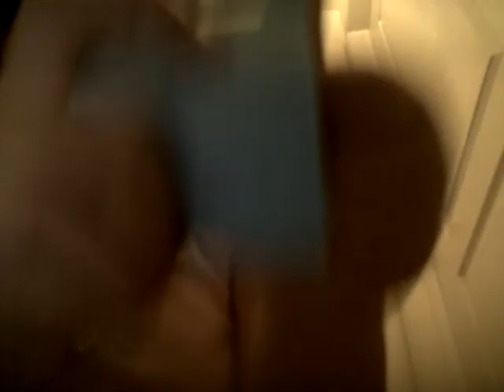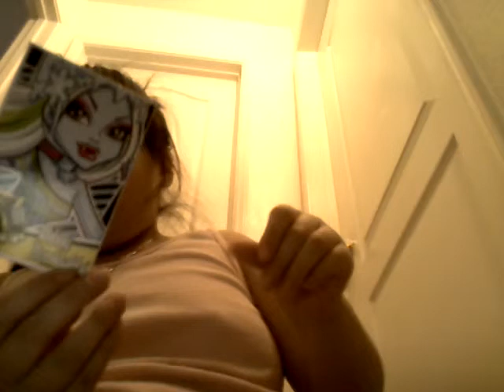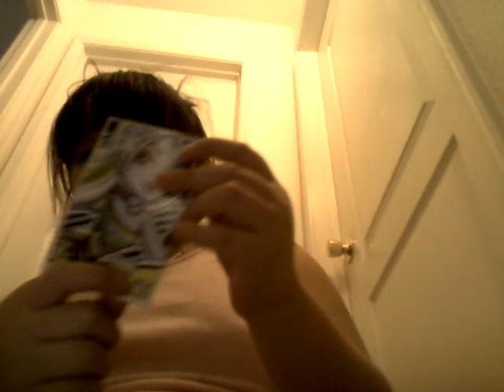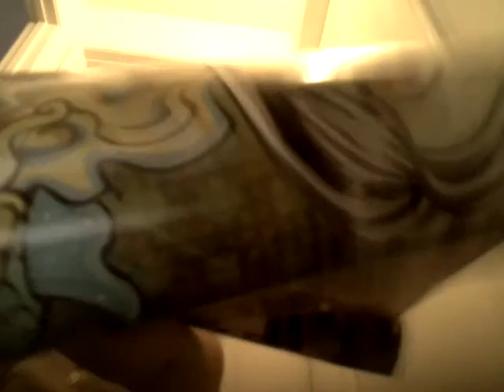New items from monster high dolls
She's sharing some of her new items a poster shirt and new set of monster high dolls!!
Again sorry for the noise you can some what hear her... I think I need to buy her a recording camera lol